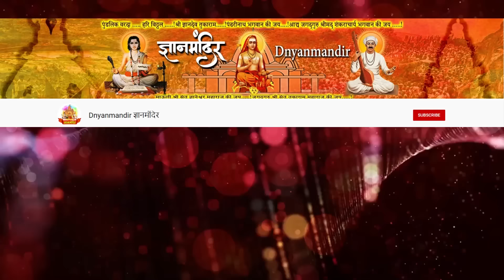महिला विशेष कीर्तन | समाजप्रबोधनकार प्रा निलेश महाराज कोरडे | Women's special kirtan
सप्ताहची शुटींग केली जाईल त्यासाठी संपर्क करा 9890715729 या नंबर वर

👉 आमच्या अधिकृत फेसबुक ग्रुप ला जॉईन करण्यासाठी दिलेल्या लिंकवर क्लिक करा

👉 आमच्या whatsapp ग्रुप ला जॉईन करण्यासाठी दिलेल्या लिंकवर क्लिक करा

👉 Sharechat शेअर चॅट ऍप वर follow करण्यासाठी दिलेल्या लिंकवर क्लिक करा

👉 MX TakaTak एम एक्स टकाटक ऍप वर follow करण्यासाठी दिलेल्या लिंकवर क्लिक करा

👉 MojApp मोज ऍप वर follow करण्यासाठी दिलेल्या लिंकवर क्लिक करा

👉 Josh App जोष ऍप वर follow करण्यासाठी दिलेल्या लिंकवर क्लिक करा

👉 Telegram channel वर Join करण्यासाठी दिलेल्या लिंकवर क्लिक करा

                                                              || जय शिवराय ||
Follow these five easy steps to help prevent the spread of COVID-19
1-Sneeze or cough?  Cover your nose and mouth with a tissue or use your elbow.
2-Wash your hands often with soap and water for at least 20 seconds.
3-Clean and disinfect surfaces around your home and work frequently.
4-Keep at least 6 feet between yourself and others if you must be in public.
5-Wear a cloth face covering over your mouth and nose when around others.